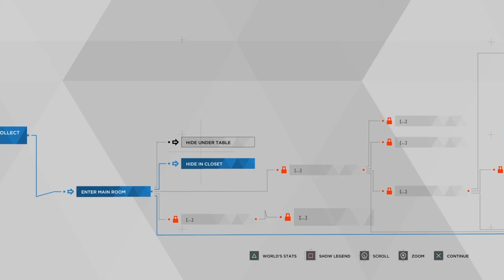MONSTER HOUSE! - Detroit Become Human Part 10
This is getting spooky, I might need some scooby snacks to continue...